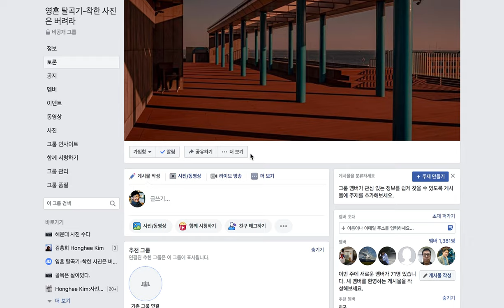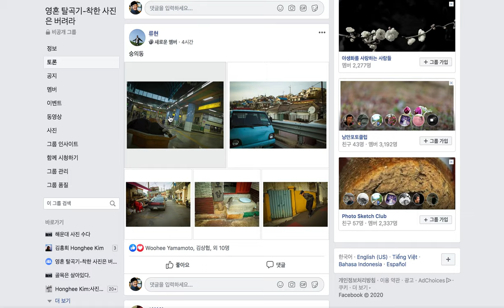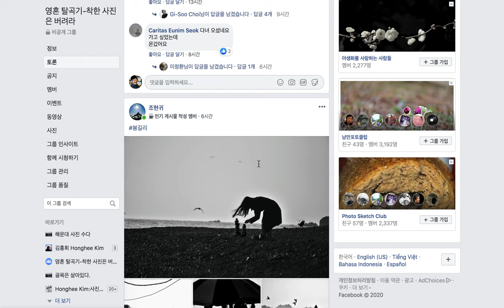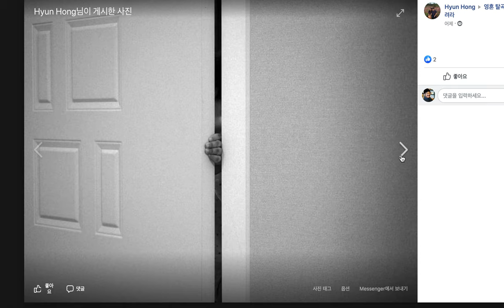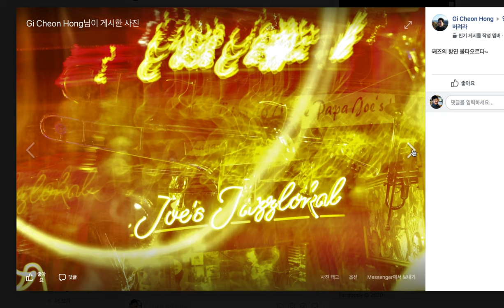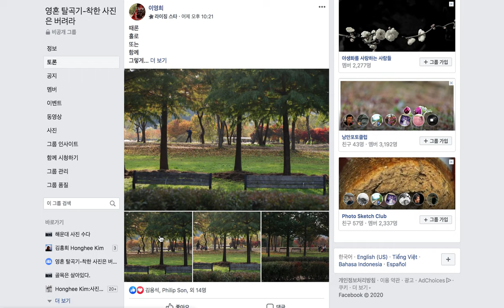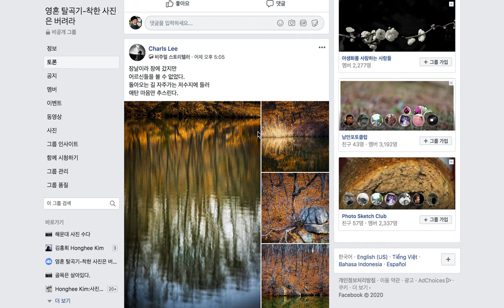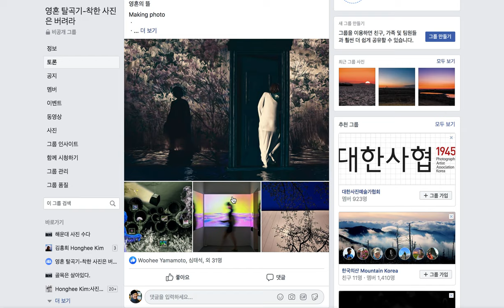10-10.페북 사진 읽기 4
2020년 착사 500인 크리스마스 선물전 참가신청 안내

-주제 : 내 작품을 크리스마스 선물로
-일시 : 2020년 12월 23일 (수)  - 28일 (월)
-오프닝 : 2020년 12월 25일 (토)
-장소 : 인사동 인사아트센터
-참가비 :  10만원 (작품집 포함 )
-액자 : 60X60  디아섹 일괄 제작 (추후 변동 가능)
-신청 : 선착순 500명 (신청마감 2020년 2월 말 )

-신청 순서
1.설문 작성
2.오픈채팅입장
3.참가비 입금

2.전시자 참가자 오픈채팅방 입장

3.참가비 입금 :  카카오뱅크 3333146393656  김용석